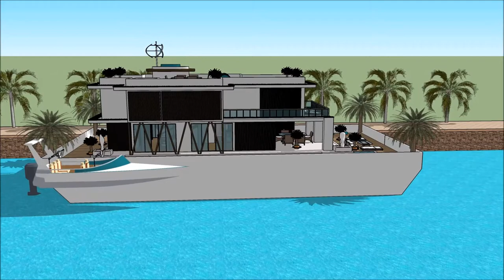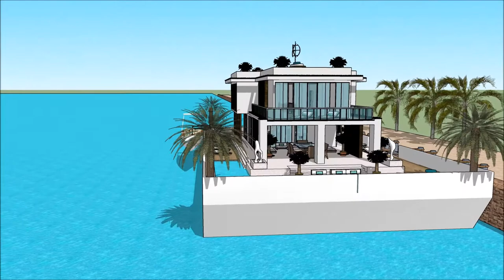huis boot huren jachthaven naarden Kopenhagen Holland waterfront Drywende huis huisboot Amsterdam de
The floating house villa houseboatzania launching an innovative high-end luxury yacht floating house villa mansion home design potentially as a display of exhibition of the huis boot huren jachthaven naarden Kopenhagen Holland waterfront Drywende huis huisboot Amsterdam de.

The collection of the Floating house villa houseboatzania concept of huis boot huren jachthaven naarden Kopenhagen Holland waterfront Drywende huis huisboot Amsterdam de consists of high luxury and architectural art pieces in minimalism combined with living on the waterfront of the harbour.

The floating house villa mansion yacht design has the basis to sustain living with high standards and contemporary structural design - huis boot huren jachthaven naarden Kopenhagen Holland waterfront Drywende huis huisboot Amsterdam de with numerous of prospects for excessive living and celebrating the desire of life worldwide: